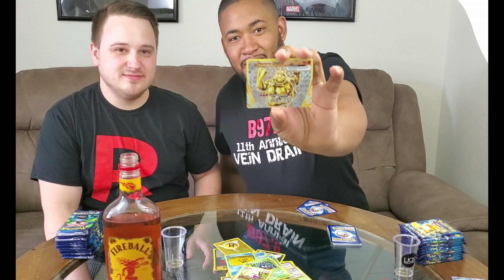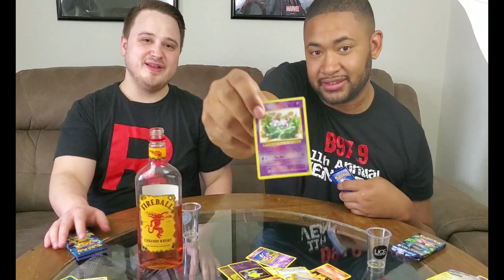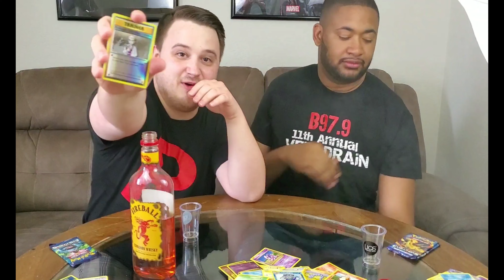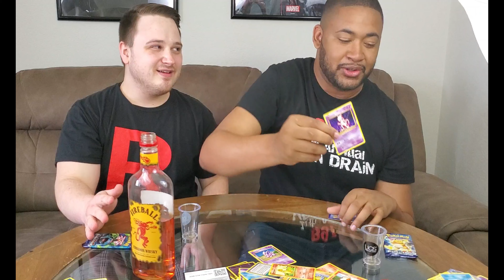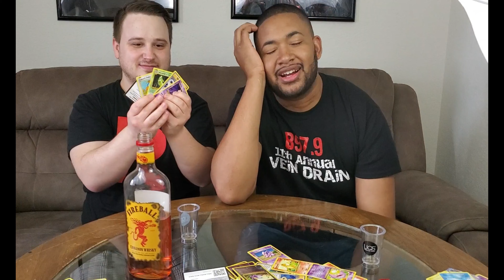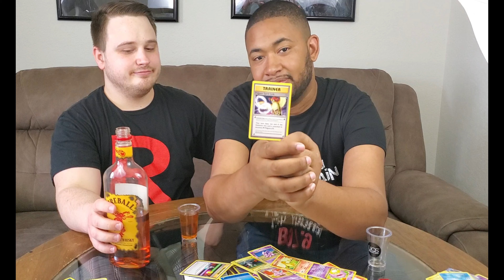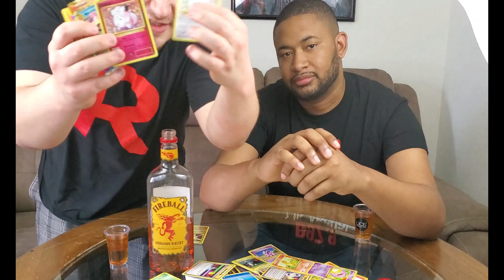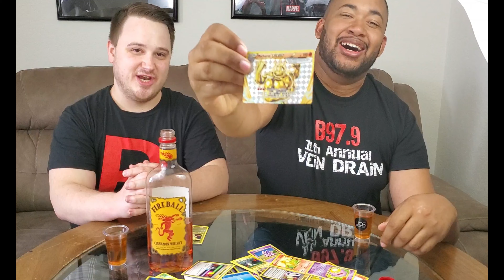Opening another PKMN booster box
Me attempting to pull a charizard and well this is what i got.